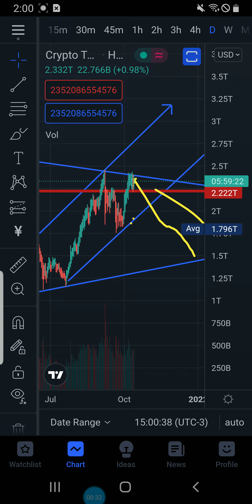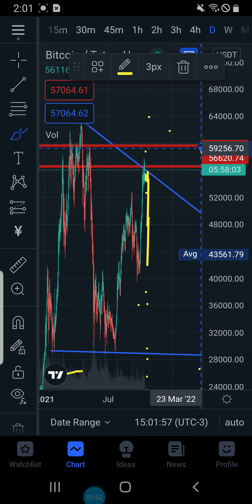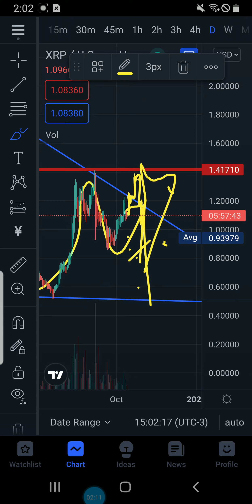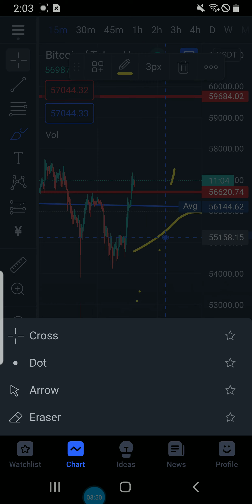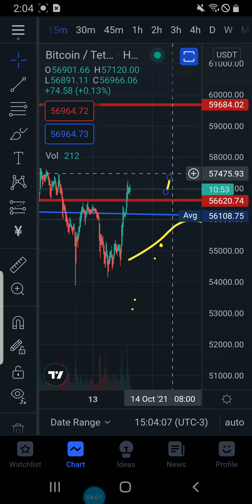STATE OF CRYPTPO EMERGENCY PUMP ALERT POSSIBLE WAVE B PUMP C DUMP PLAY OUT 50 % CRASH FOLLOWS PUMP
XRP FUTURE MILIONAIRE
PARTNERED YOUTUBE CHANNEL

rMdG3ju8pgyVh29ELPWaDuA74CpWW6Fxns

rMdG3ju8pgyVh29ELPWaDuA74CpWW6Fxns

rMdG3ju8pgyVh29ELPWaDuA74CpWW6Fxns

rMdG3ju8pgyVh29ELPWaDuA74CpWW6Fxns